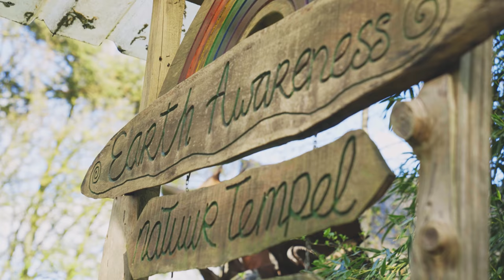Magic mushroom ceremony - Nature Temple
CATALISING LIFE CHANGING EXPERIENCES - Our mission is to provide the ultimate setting for experiencing magic mushrooms. To enable and empower human transformation. A unique opportunity to experience a legal and safe psilocybin retreat in the Netherlands

The centre has facilitated ceremony for thousands of people since 2006, collaborating with keepers of ancestral knowledge in the early days. The cornerstone of our retreats is an incredible transdisciplinary team of skilled and experienced facilitators who are there to support. We are dedicated to providing our participants the opportunity to benefit from the psilocybin’s potential to catalyse a life changing experience.

• Find your true purpose
• Explore higher consciousness
• Improve your relationships
• Connect with the natural world
• Increase self-care & creativity
• Empower self-leadership
• Awaken your spiritual potential

We offer serveral private psilocybin ceremonies, from introduction to advanced. Private sessions, group ceremonies, women ceremonies and 5 day retreats are all optional.